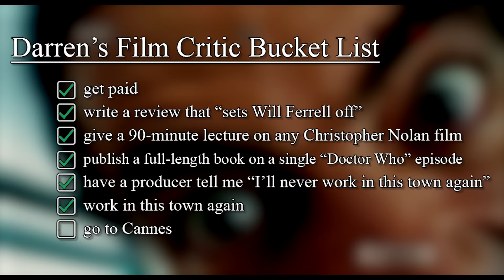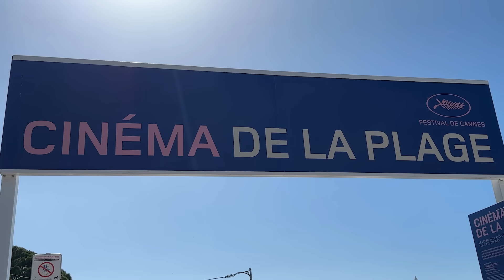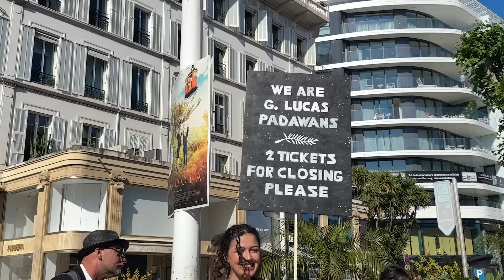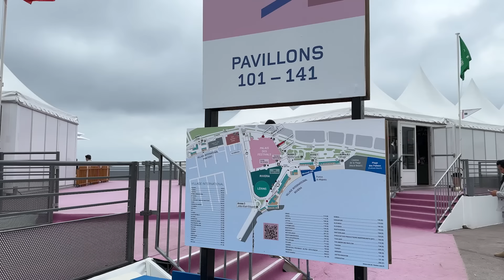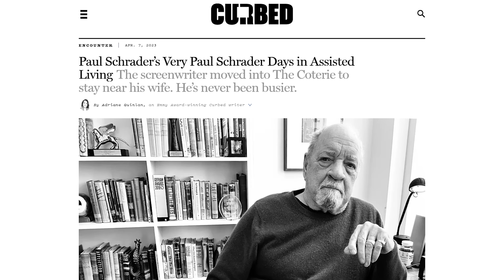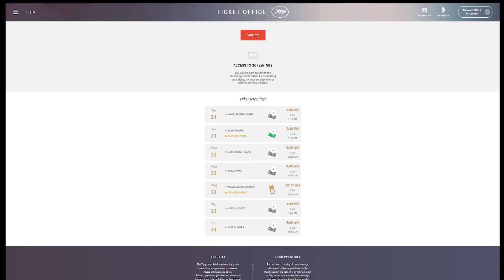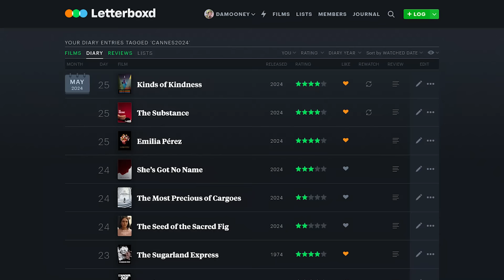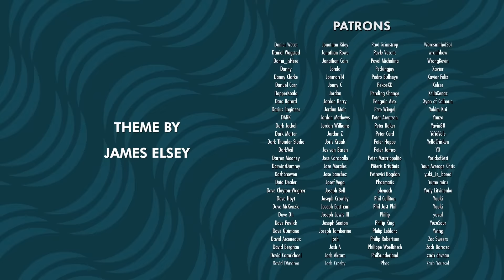Second Wind Went to the Cannes Film Festival | The Backdrop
Darren Mooney travels to 2024's Cannes Festival.

0:00 Intro
1:19 What Even is Cannes?
3:40 What is Cannes For?
5:59 Who is Cannes For?
8:45 Ok, We Can Talk a Little About the Movies
11:10 What is Cannes Actually Like?